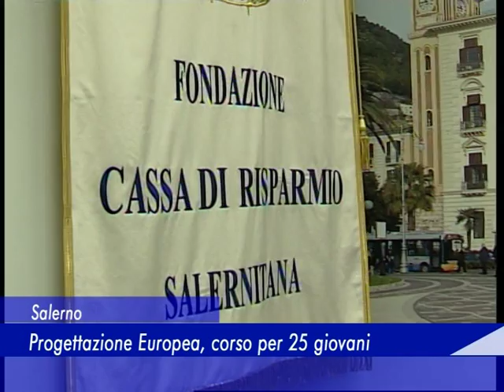Salerno: Progettazione Europea, corso per 25 giovani - 01 Marzo 2016